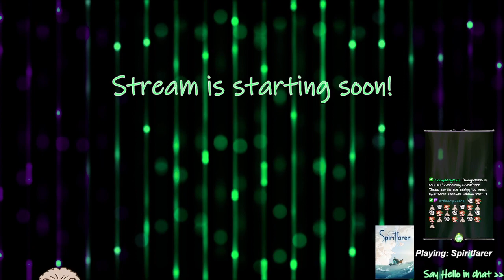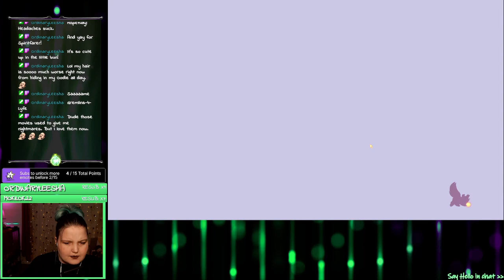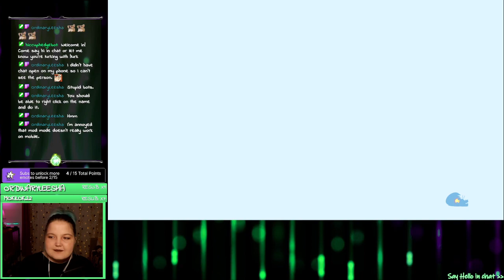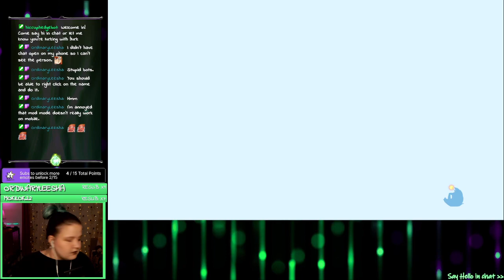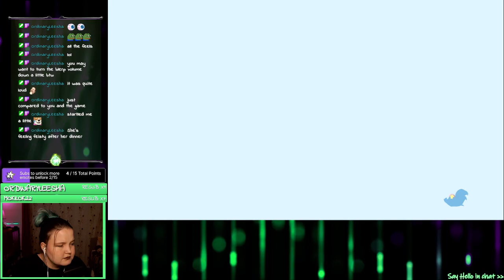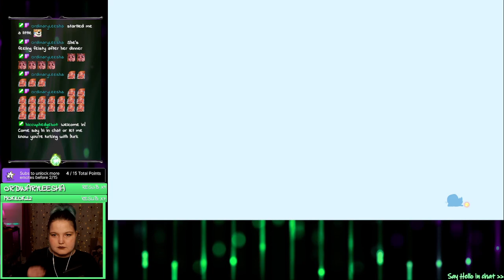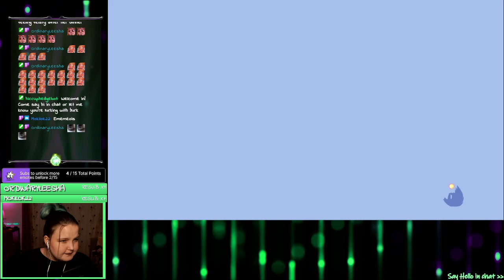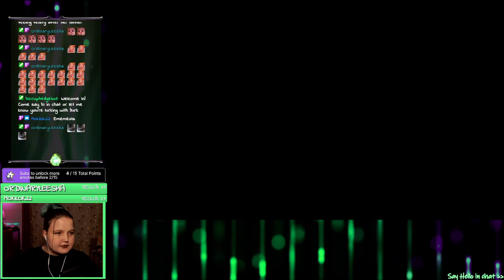Spiritfarer Farewell Edition Part 11